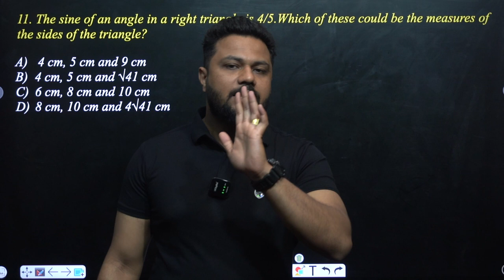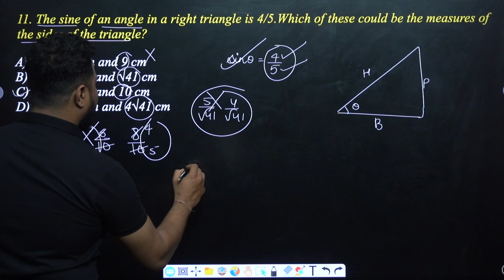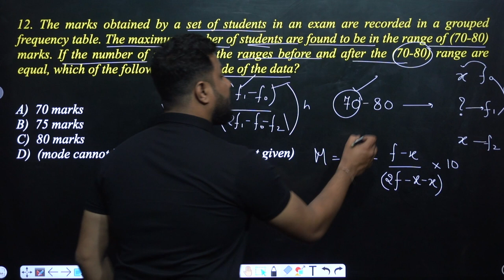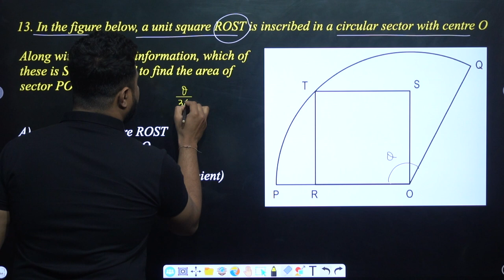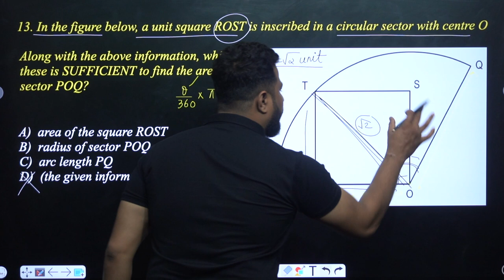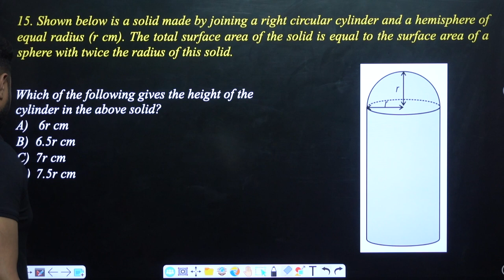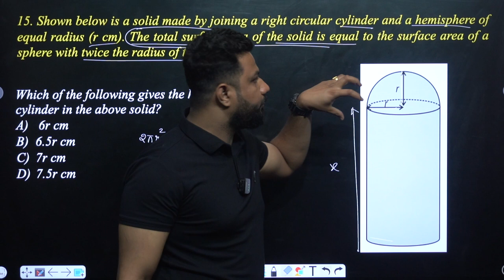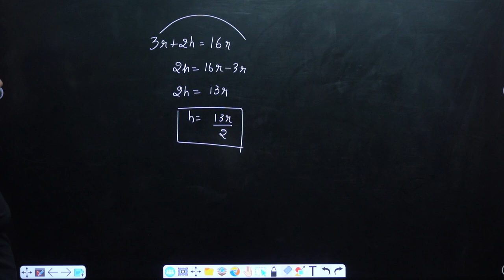class 10 Mathematics standard | sample question complete solution | CBSE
This video will provide you the solution of the sample question provided by cbse

Class 10 mathematics cbse sample questions 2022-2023
Class 10 maths sample questions
Class 10 mathematics sample questions

PUNEET SIR KI PATHSHALA is an offline coaching by  the best teacher in bhopal and online YouTube channel focused on providing a good quality education through videos as per CBSE, ICSE and NCERT syllabus for PHYSICS and MATHEMATICS